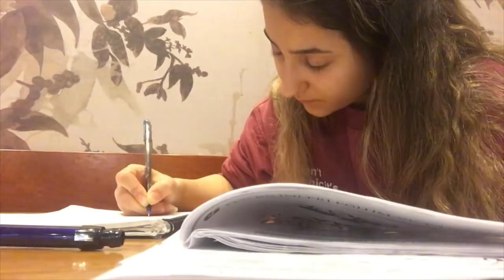YKS-Dijital Günlüğüm 38: GÜNLÜKLE VEDALAŞIYORUZ | İrem Çalhan